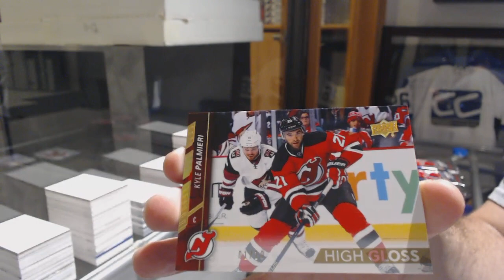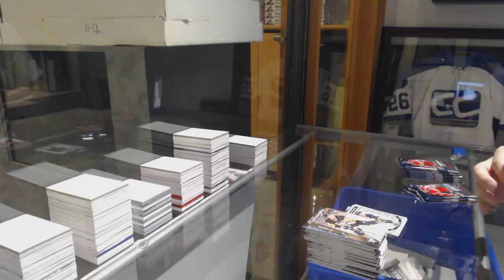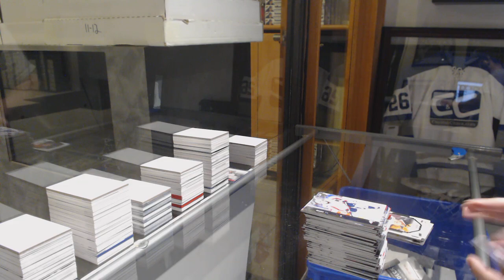Eightfeetdown's 15-16 Upper Deck Series 2 Hockey Box Break